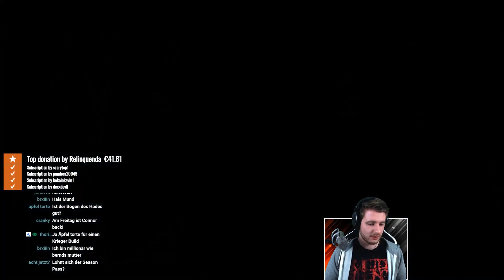Gratis Schiffsskin & Neuer Shop in Odyssey - Artikel 13 ist nicht der Weltuntergang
Werdet KANALMITGLIED für exklusive Emojis im Stream und ein Logo neben eurem Namen! So unterstützt ihr mich maximal

Danke euch!